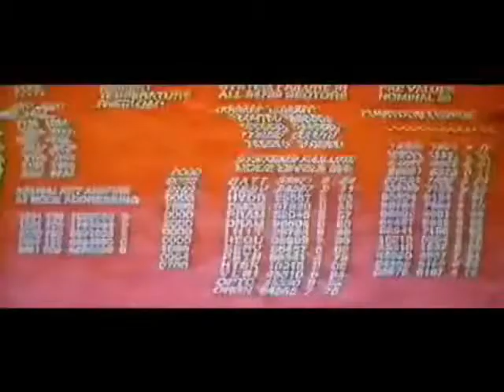terminator metal.wmv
Terminator winds of plague mashup